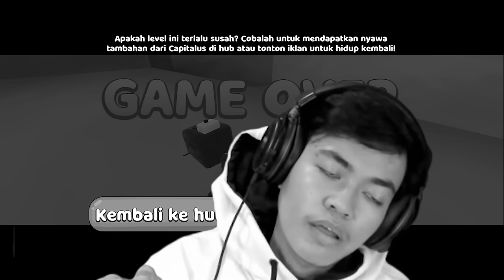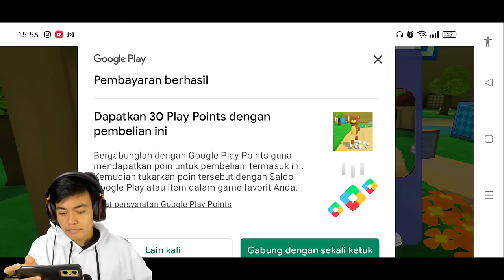AKU HARUS JADI SULTAN BUAT MENGALAHKAN BOSS INI!!! Super bear adventure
aku main super bear adventure lagi yang dimana kali ini aku menghadapi boss tikus raksasa